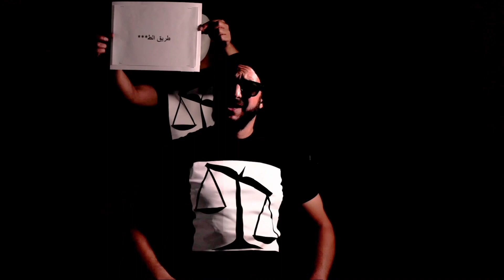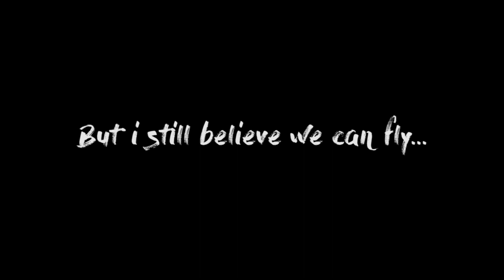Ben-You ♥ BALA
Music Prodution :

Lyrics: Ben-You
Composition: Ben-You
Musical Arrangement: Hbibzgang
Mixing & Mastering : Peace production & Hbibzgang

Video Production:

Director: Ben-You
Editing: TheBoo
Actors: Walid.A  Aymen.B.G  Nedia.B